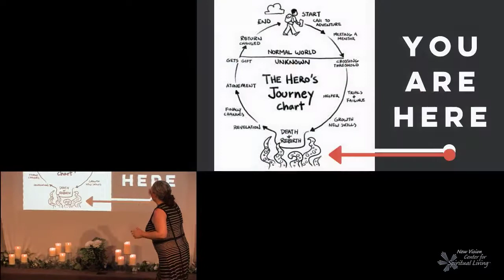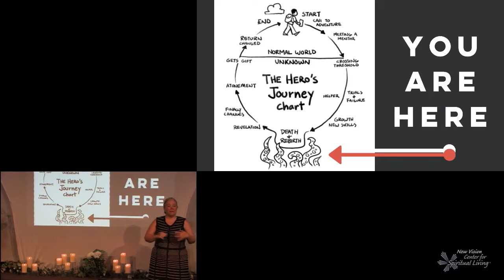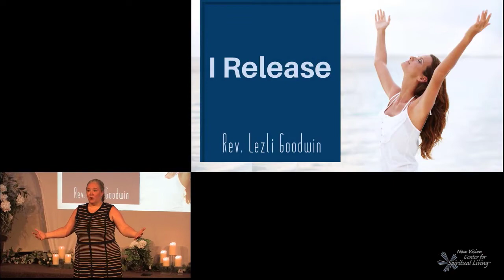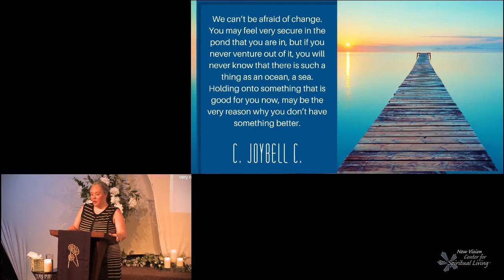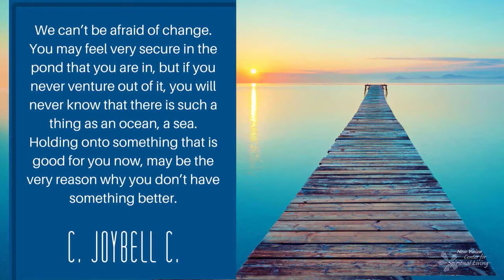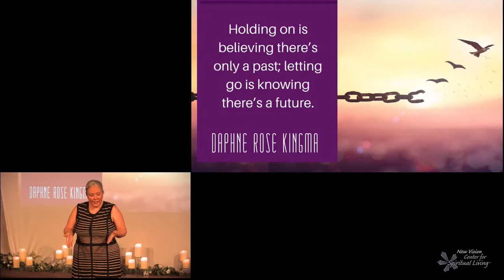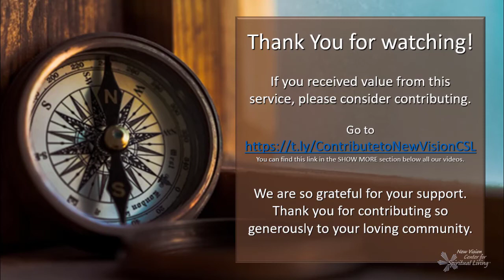2021 06JUN13 I Release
Theme for the Season:  Claiming Wholeness

This week, we are going to talk about releasing old ideas, beliefs, roles and relationships that no longer serve who we are becoming. This process can be challenging, but it can also be inspiring, exciting and loving. How can we let something go without making it wrong or bad? How can we release the good to make room for the great? How can we create a hospice program for the parts of our life that are dying? We will explore all of this together on Sunday.

We are so grateful for your support.  Thank you for contributing so generously to our loving community.